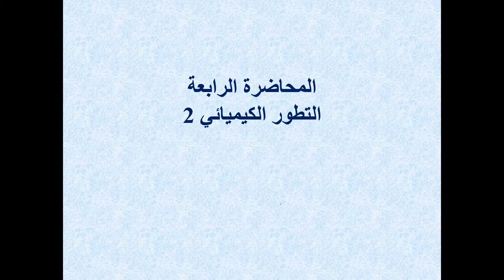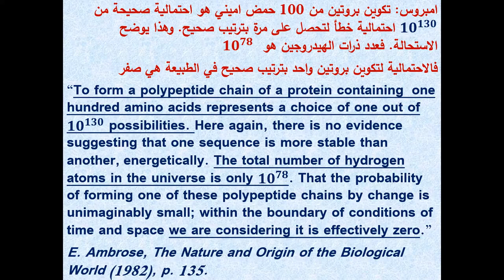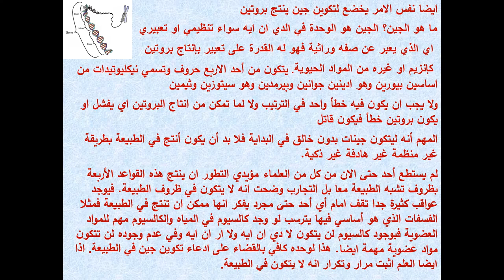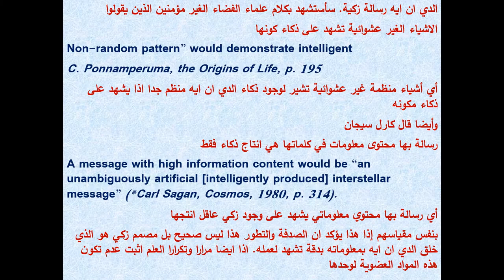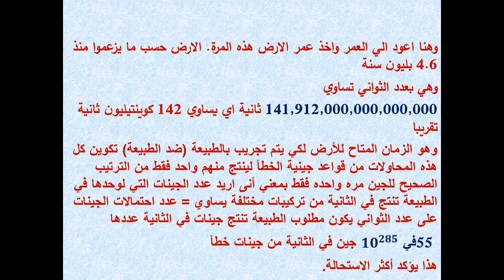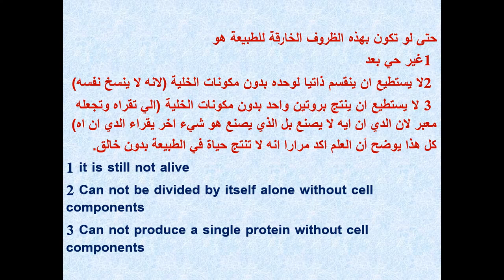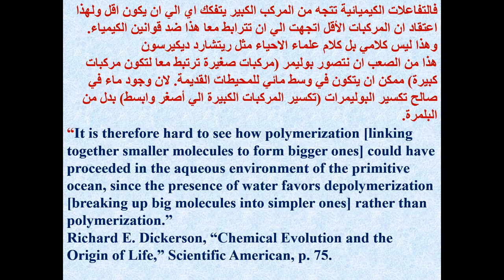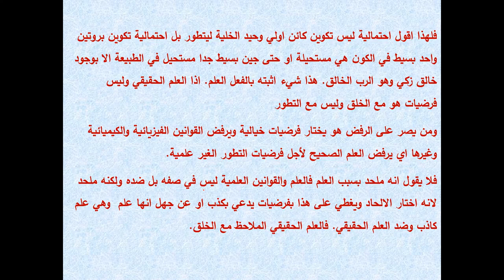المحاضرة الرابعة التطور الكيميائي دكتور غالي هولي بايبل مشاركة الفيديو